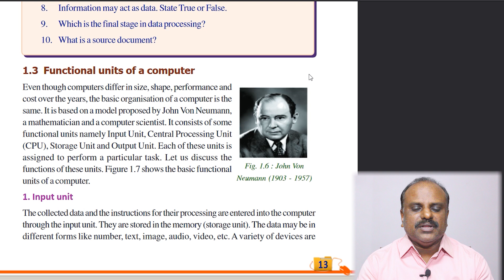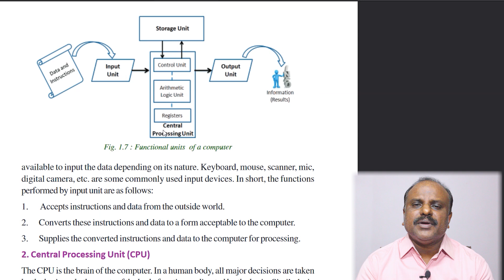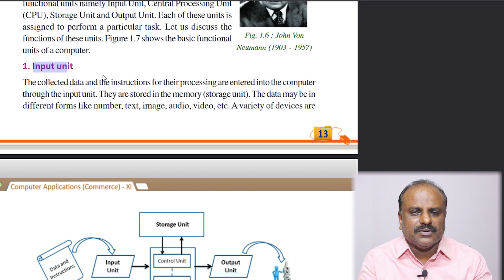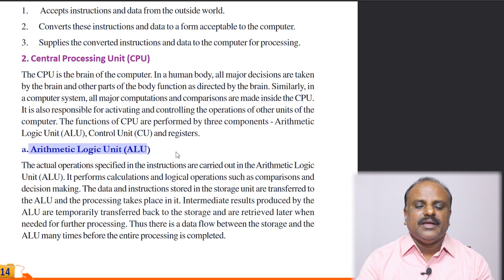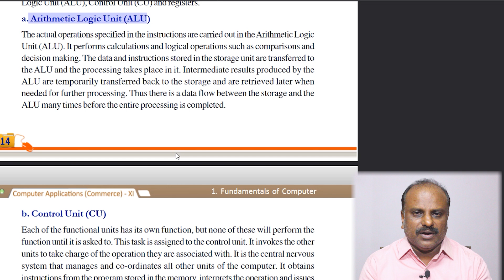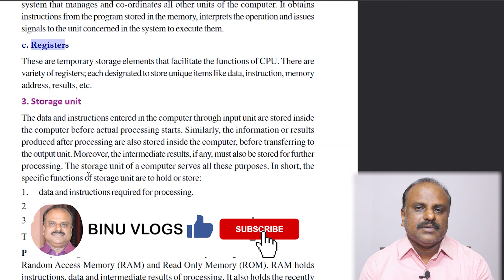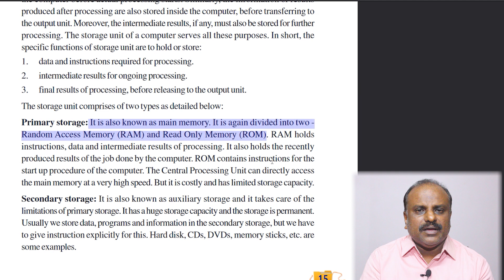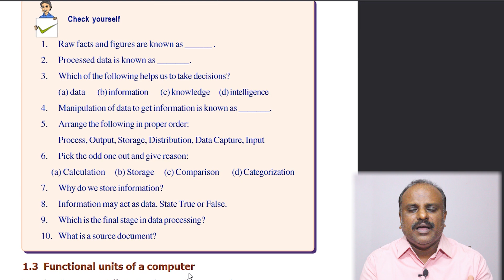Plus One Computer Application Malayalam | Chapter 1 | Fundamentals Of Computer |Part 3| Online Class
See this video to study more about Plus One Computer Application Malayalam | Chapter 1 | Fundamentals Of Computer | Part 3 | Online Class Malayalam | Kerala

plus one computer application malayalam pdf
plus one computer science malayalam text book
plus one computer application notes malayalam
plus two computer application malayalam notes
plus one computer application malayalam chapter 1,
plus one computer application in english,
plus one computer application in malayalam,
plus one computer application march 2020 answer key,
plus one computer application number system,
plus one computer application question paper 2018,
victers channel plus one computer application,
plus one commerce computer application chapter 1 malayalam,
plus one computer application chapter 1 in malayalam,
plus one online class malayalam

BINU VLOGS